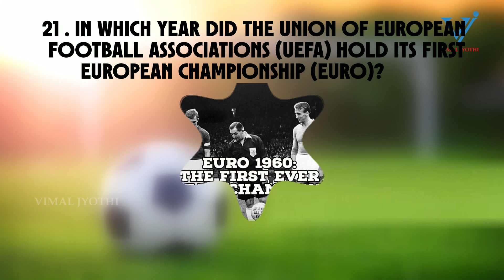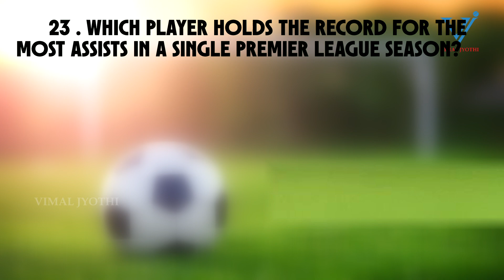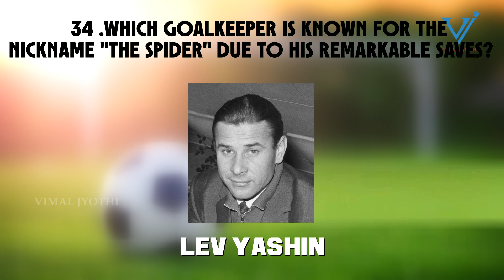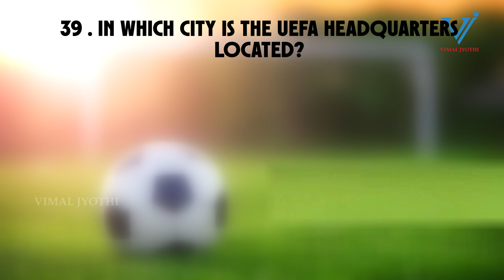Football Quiz Vimal Jyothi Publications l Sports